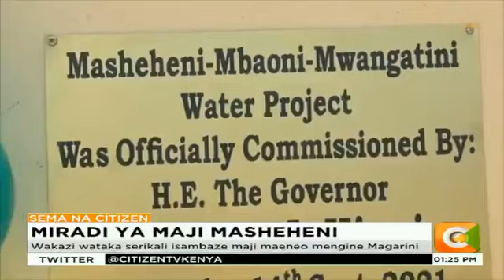Serikali ya kaunti ya Kilifi yazindua mradi wa maji Masheneni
Wakazi wataka serikali isambaze maji maeneo mengine Magarini